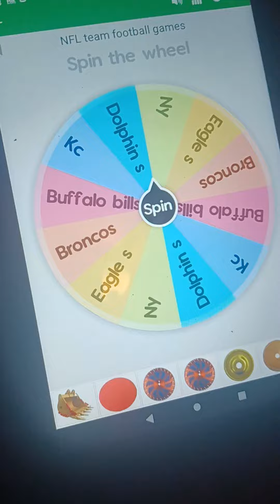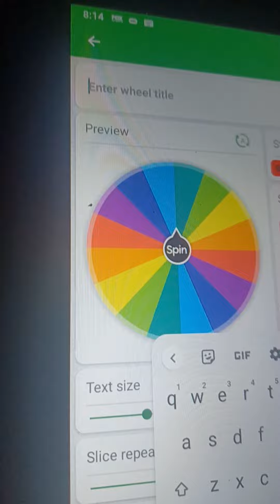type in the comments with your favorite NFL team and we'll put it on the Wheel